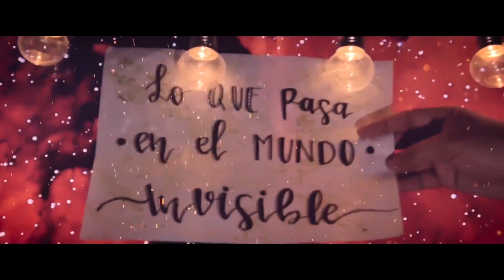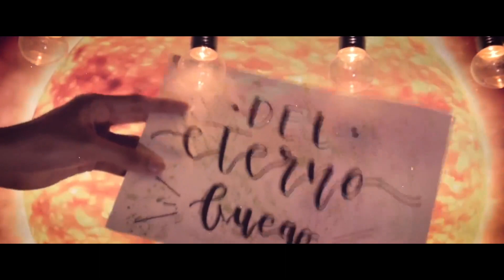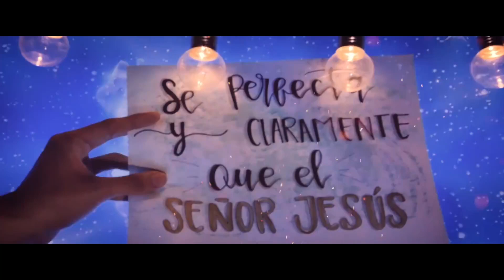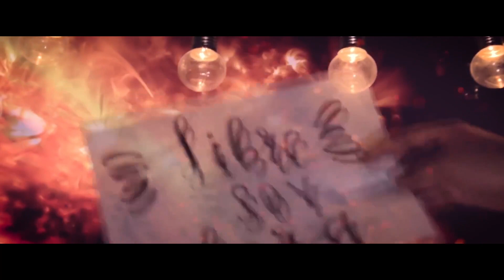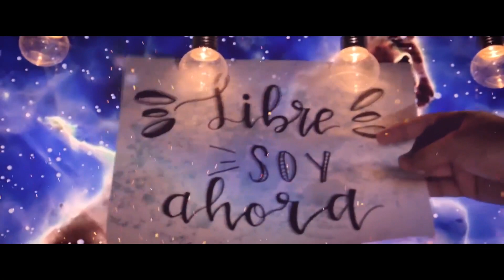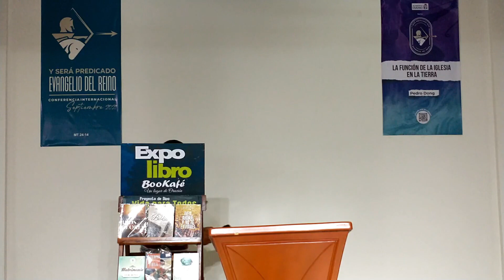REUNIÓN MINISTERIAL: Rumiar - La genealogía del rey del reino de los cielos| 7 P. M.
Serie: Y será predicado este evangelio del reino
Tomo 2: El plan de la salvación divina
Mensaje 16: La genealogía del rey del reino de los cielos
Lectura Bíblica: Mt 1:1-17; Lc 1:31-33